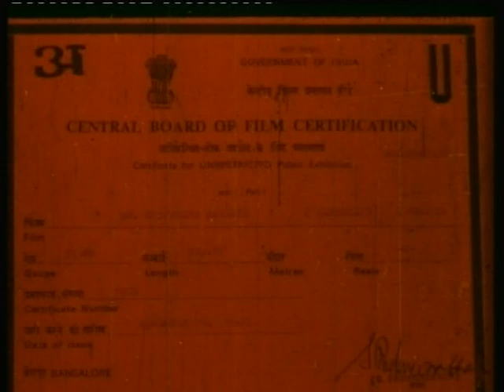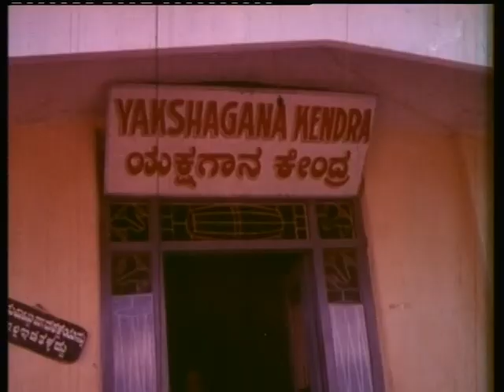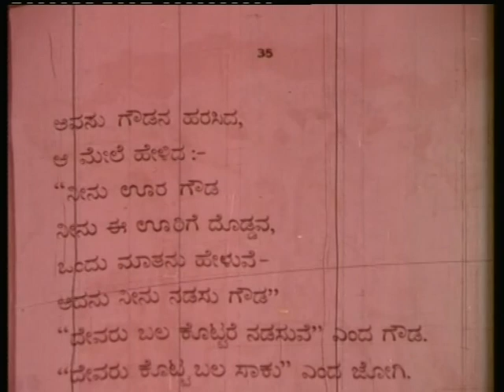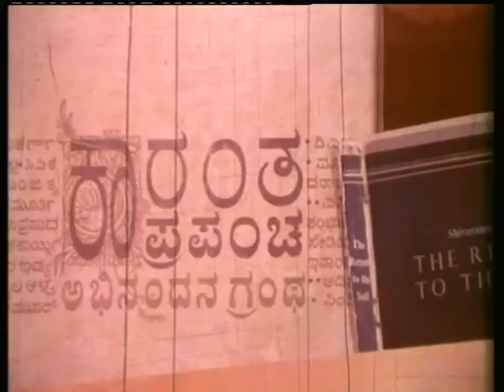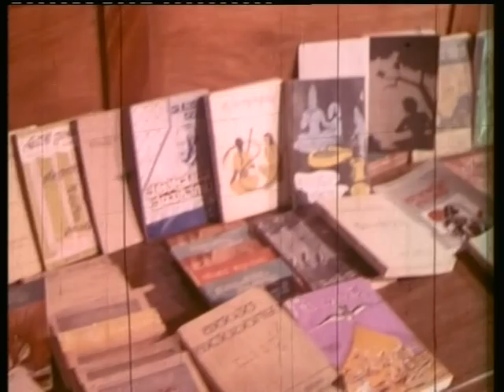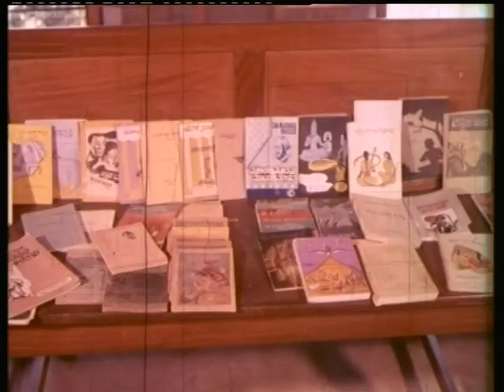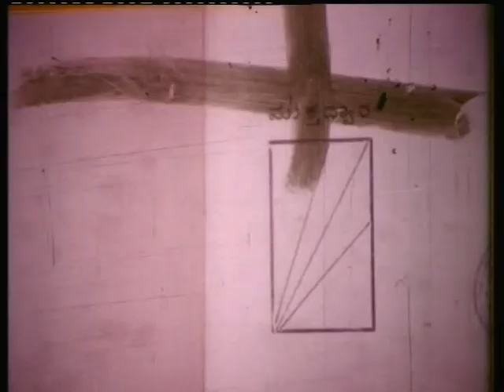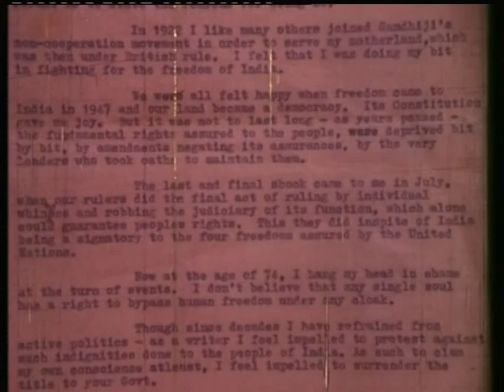Shivarama Karanth K | Documentary | ಕೆ. ಶಿವರಾಮ ಕಾರಂತ | ಸಾಕ್ಷ್ಯಚಿತ್ರ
Music & Direction: B V Karanth
Script: K V Subbanna
Description: D R Nagaraj
Voice Over: Sundar Krishna Urs
Production Executive: Prema Karanth
Cinematographer: S Ramachandra
Producer: Director, Vartha Ilake
Editor: V R K Prasad